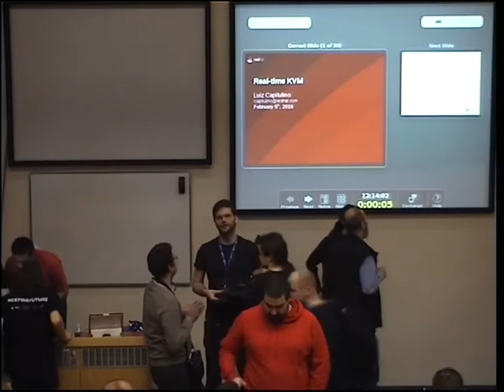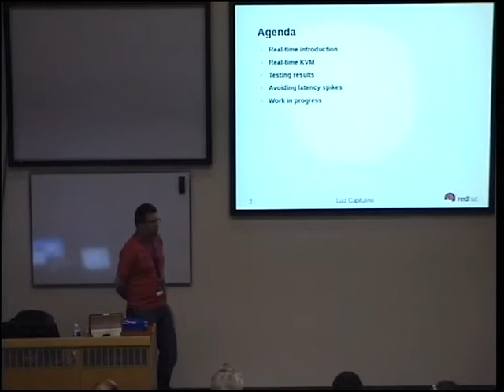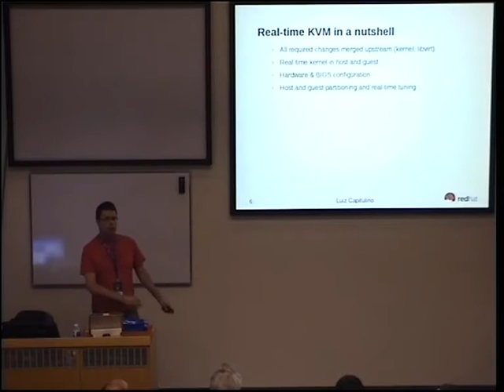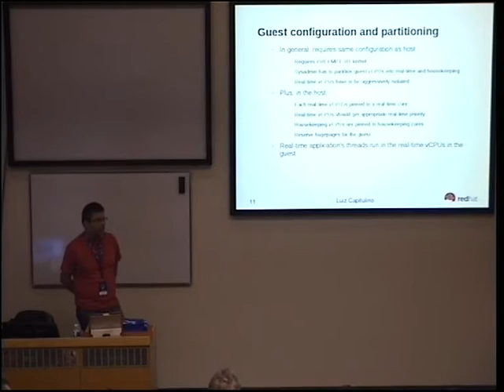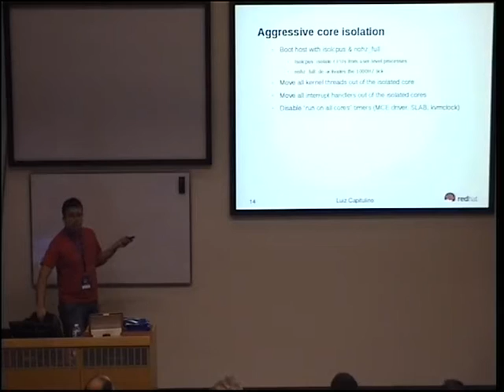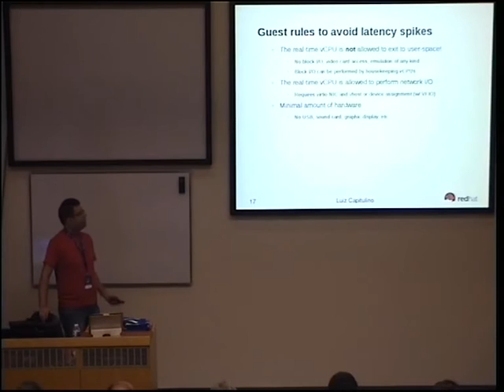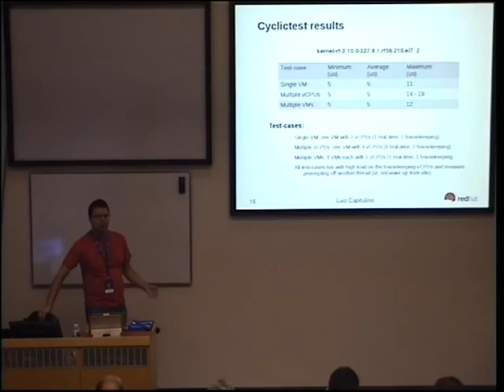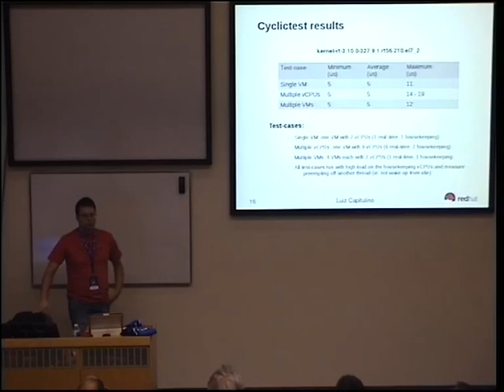RealTime KVM - Luiz Capitulino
KVM now supports real-time. This allows for virtualizing workloads with low and deterministic latency requirements. KVM real-time is one of the building blocks needed by NFV (Network Function Virtualization).

This talk will introduce the real-time topic to the public, walk through the kernel and KVM improvements we did upstream and discuss real-time KVM host and guest configuration.